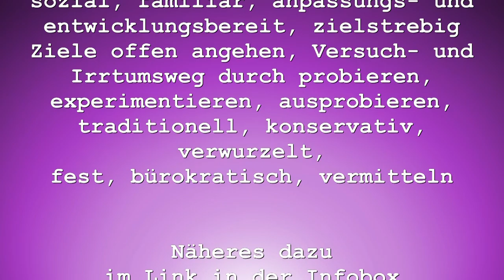Prinz George von Cambridge